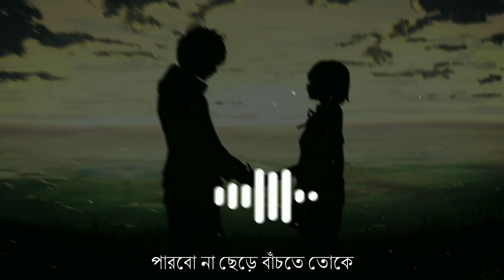Parbo Na Ami Charte Toke Lofi পারবোনা আমি ছাড়তে তোকে Lyrics Borbaad Arijit Singh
Music Details/Credits 🔰

𝗦𝗼𝗻𝗴      : পারবো না আমি ছাড়তে তোকে
Starring : Bonny Sengupta, Koushani Mukherjee & others.
Presenter : Shrikant Mohta & Nispal Singh
Produced by : Shree Venkatesh Films & Surinder Films
Direction: Raj Chakraborty
Singer : Arijit Singh
Lyrics- Prasen
Screenplay & Dialogue : N.K Salil
D.O.P : Supriyo Dutta
Choreographer : Raj Chakraborty
Edit : Anindo Chattopadhay
Art Direction-Ananda Addya

 🎼 LYRICS

ভাললাগে হাঁটতে তোর হাত ধরে
ভাবনা তোর আসছে দিন রাত ধরে (x2)
এলোমেলো মনটাকে কি করে আর রাখে
কেন আমি এত করে তোকে চাই..
পারবোনা.. আমি ছাড়তে তোকে
পারবোনা.. আমি ভুলতে তোকে
পারবোনা.. ছেড়ে বাঁচতে তোকে
হোয়ে জা না রাজি একবার..

ভাললাগে চাইলে তুই আড় চোখে
চাইছি তোর অই দুচোখ আর তোকে (x2)
এলোমেলো দিশ করে, সারাটা দুপুর ধরে
বসে বসে বুনে চলি কল্পনায়...

দেখা দিয়ে তুই যদি চলে যাস
কি কারনে বল এত কিছু চাস
আমিও কি, চেয়ে বসি, তোর কাছে..
সাদাসিধে মন করে কি এখন
কি কারনে বল এত উচাটন
আমিও কি পেয়ে বসি তোর কাছে..
কথা.. ছিলো, কথা রাখার, আমায় ডাকার